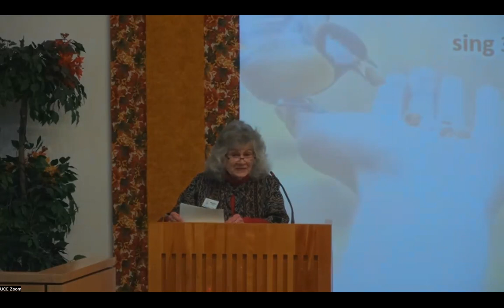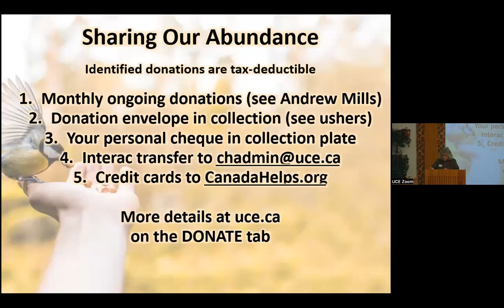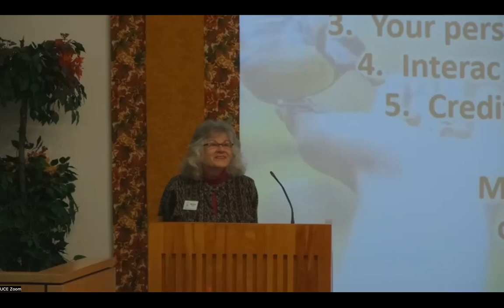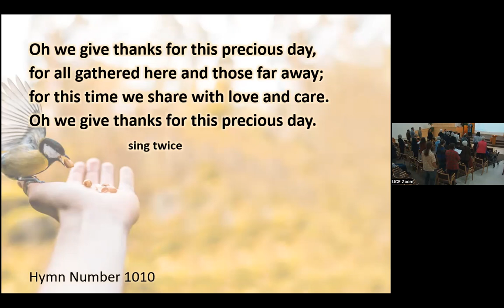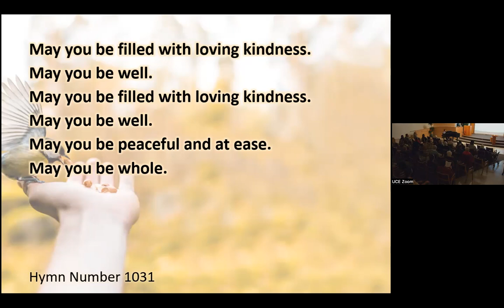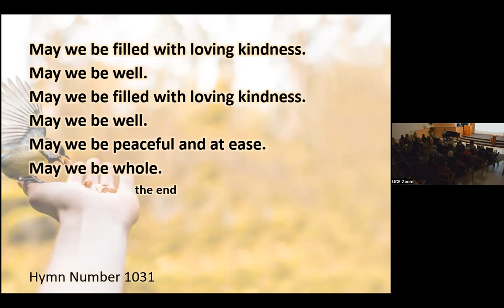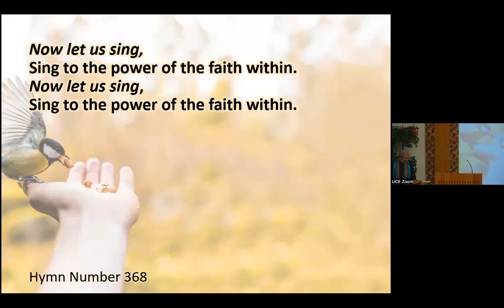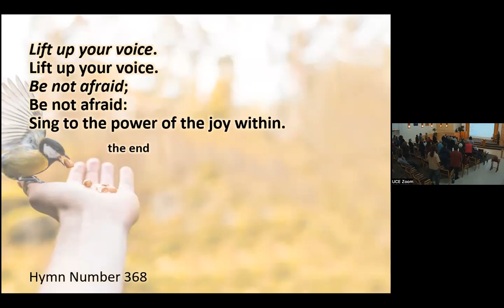“What We Give: How Practicing Generosity Changes Us" - Nov 12, 2023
Service Leader: Marilyn Gaa
There are so many different ways we can be generous, and sometimes we can become generous to a fault. Generosity like gratitude can bring us joy, when we give of our time and talent to the causes and people we believe in, our lives are enriched. How do we maintain a balance, know when to say yes, and also know when we have to say no. Being free to say no makes yes real, welcome, and joyful.

Chimes
Welcome, Land Acknowledgement, and Announcements
Prelude
Chalice Lighting “The Chalice of Our Being” by Richard S. Gilbert
Hymn 389 “Gathered Here”
Sharing Our Abundance “Make the Season Kind”
Hymn 402 “From You I Receive”
Service Leader Reflection -  Marilyn Gaa
Hymn 1010 “We Give Thanks”
Meditation
Meditation Hymn 1031 “Filled With Loving Kindness”
Candles of Joy and Concern
Video Presentation "These Hands" by David Gunning
Message “What We Give: How Practicing Generosity Changes Us” - Rev. Morrison
Time of Reflection
Hymn 368 “Now Let Us Sing”
Extinguishing the Flame “Blessed by Our Connections” by Susan Karlson
Postlude